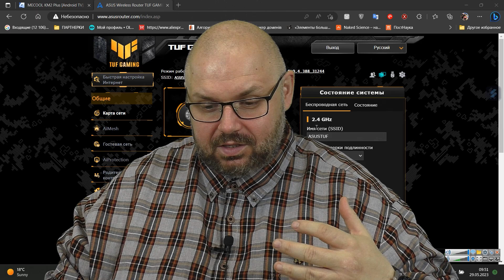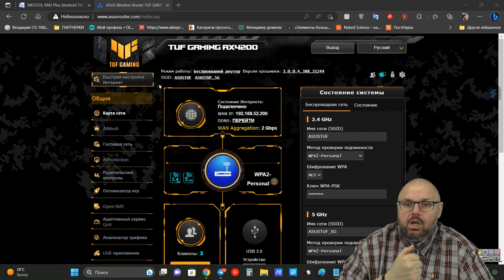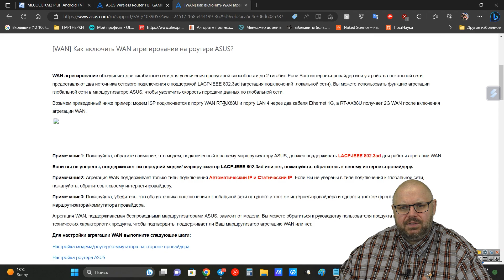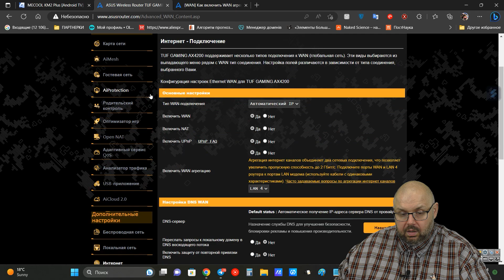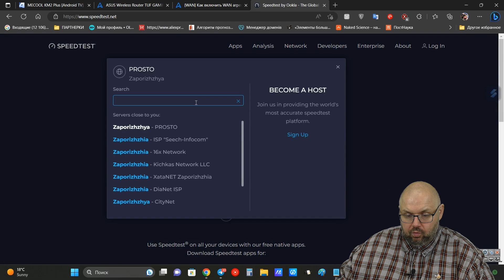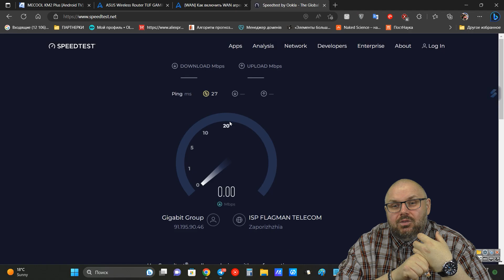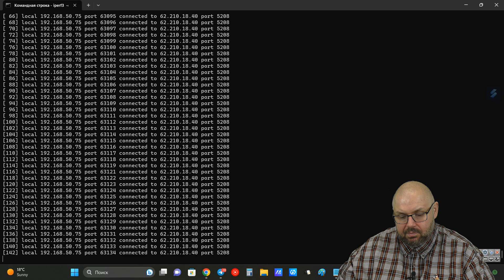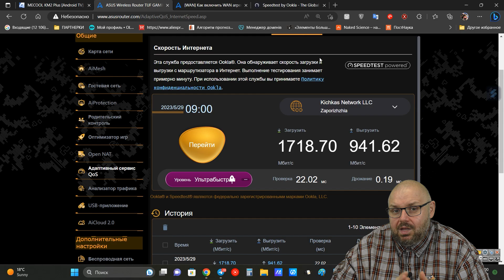2 ГИГАБИТА НА РОУТЕРАХ ASUS. АГРЕГАЦИЯ WAN НА РЕАЛЬНОМ ПРИМЕРЕ. 2 ПРОВОДА = 2 ГИГАБИТА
2 ГИГАБИТА НА РОУТЕРАХ ASUS. АГРЕГАЦИЯ WAN НА РЕАЛЬНОМ ПРИМЕРЕ. 2 ПРОВОДА = 2 ГИГАБИТА

Пару роутеров с агрегацией

ОТЛИЧНЫЕ ГЕЙМПАДЫ

ХОРОШИЕ ПУЛЬТЫ

ОТЛИЧНЫЕ РОУТЕРЫ